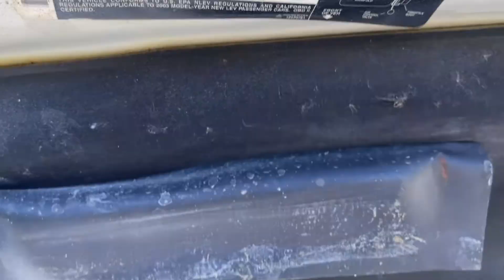2003 Olds Aurora under hood